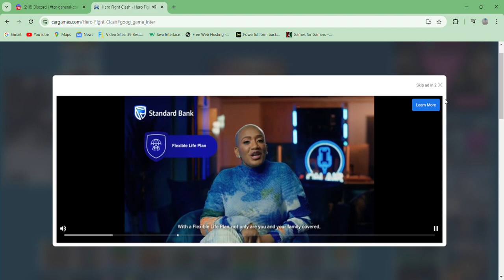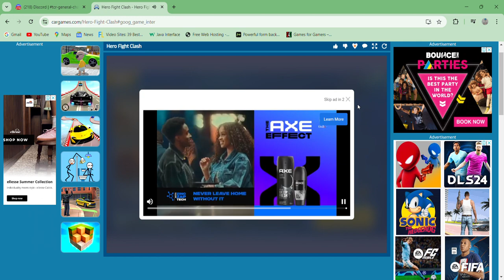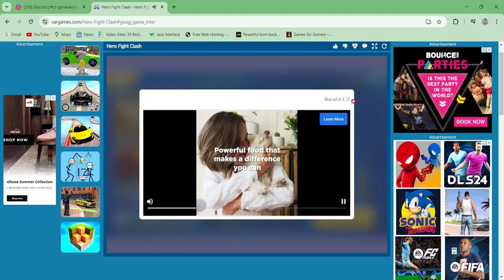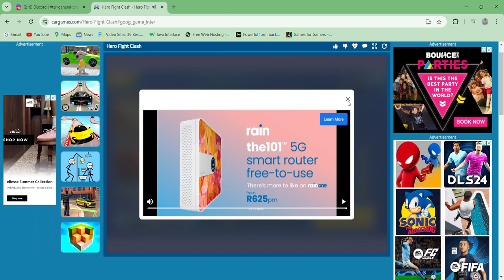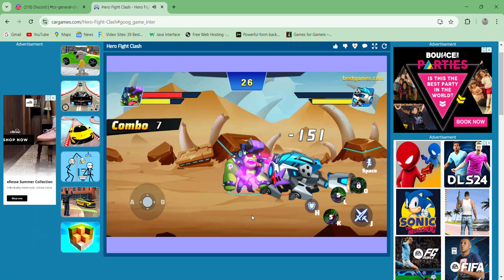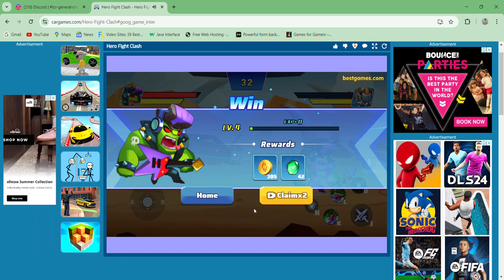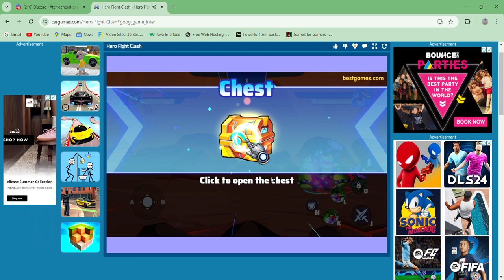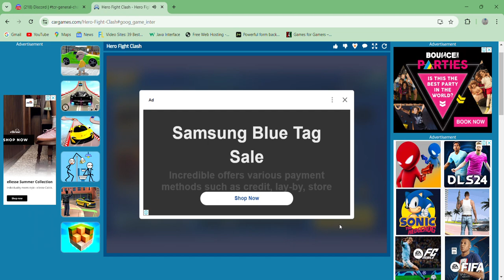Hero Fight Clash - Hero Fighting - gameplay Online Fighting game RPG Fantasy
Basically an RPG Fighting game.

Made on CarGames.Com